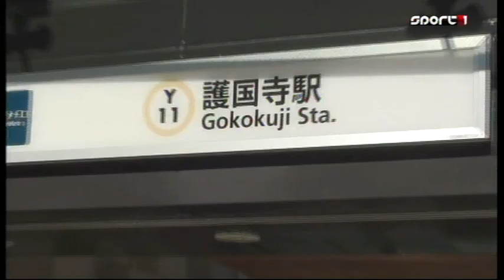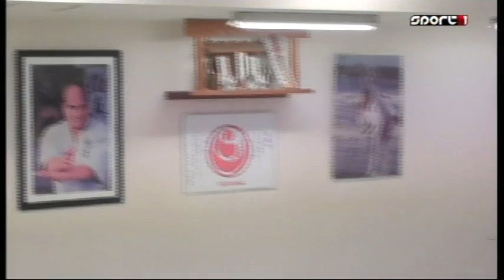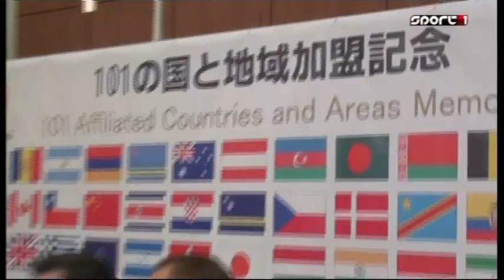Japán kulturális és harcművészeti program - 12. Shinkyokushin VB - 2019